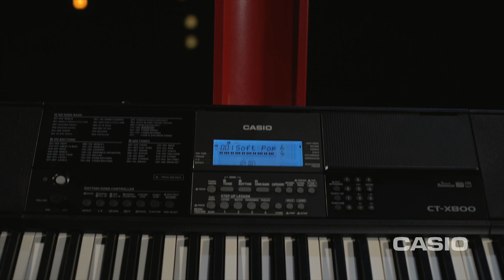Casio CT-X800 / CT-X700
Casio CT-X800

Conheça o modelo Casio CT-X800.